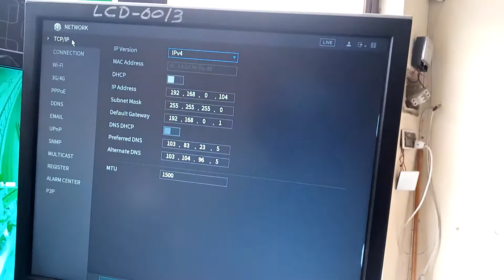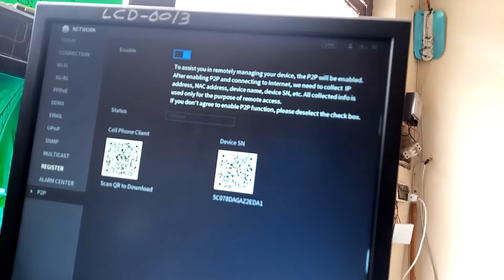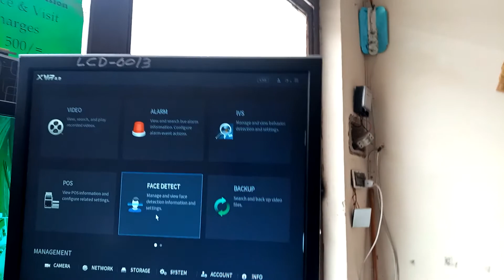Dahua XVR 5104 How Can Online Mobile Dahua DVR Best Price Available Only 7500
Dahua XVR
Dahua XVR 5104
How can online mobile view
Best price pakistan
Best price lahore